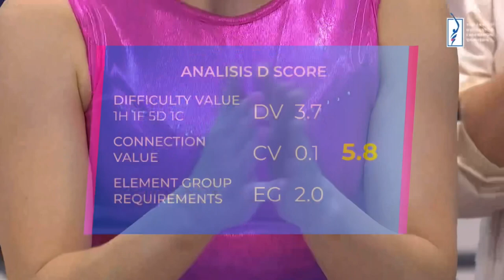Топ 6 гимнасток. Вольные упражнения. Многоборье. Кубок России 2021 по спортивной гимнастике.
Top 6 Women’s Gymnastics Floor Exercise Routines of Russian Cup 2021 | Listunova VS Melnikova!!
Russian Gymnastics Cup 2021 women's  All Around final day, Floor
10/6/2021 - Novosibirsk, Russia
Results in video!

Timecodes:
0:00 Gerasimova Elena | 6 score
2:08 Akhaimova Lilia | 5 score
4:21 Urazova Vladislava | 3 score
6:11 Minaeva Mariya | 3 score
8:38 Listunova Victoria | 2 score
10:53 Melnikova Angelina | 1 score

From June 8 to June 12, at Evgeny Podgorny's "Artistic Gymnastics Training Center" - the Russian Cup in Artistic Gymnastics 2021!
The best gymnasts and gymnasts of Russia, such as Nikita Nagorny, Angelina Melnikova, David Belyavsky, Victoria Listunova, Alexander Kartsev, Vladislava Urazova, Denis Ablyazin and others, will take to the platform to show their maximum and finally a profitable place in the Olympic team ...

Лучшие выступления женщин в многоборном финале Кубка России по спортивной гимнастике 2021 года.
Второй день соревнований. Вольные упражнения.  Женщины